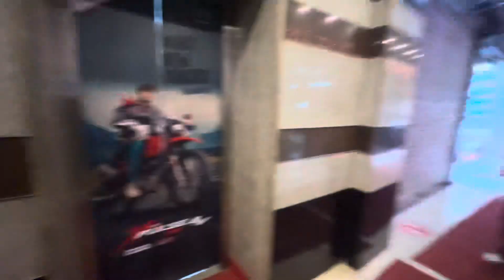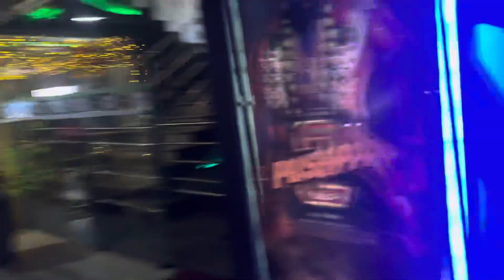Movie Time With Sibling❤️@zaipningmavlogs